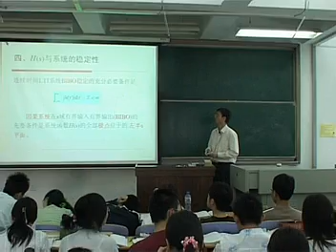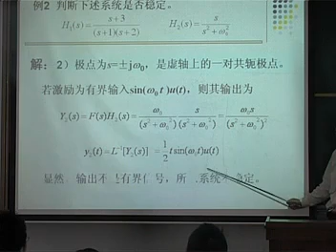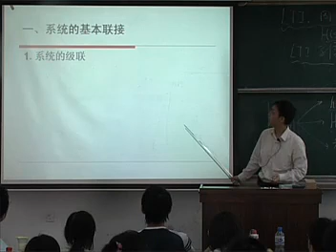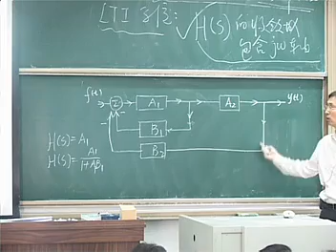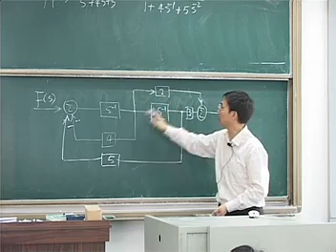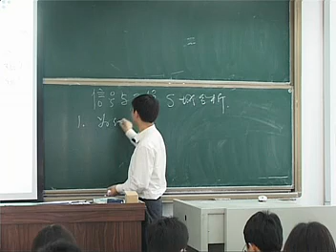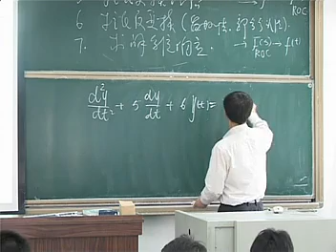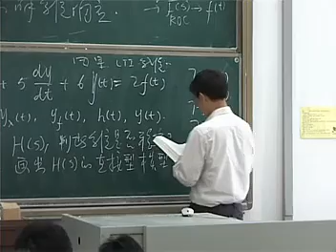北京交通大学 信号与系统 40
北京交通大学 陈后金教授